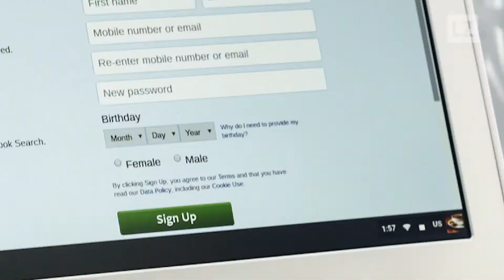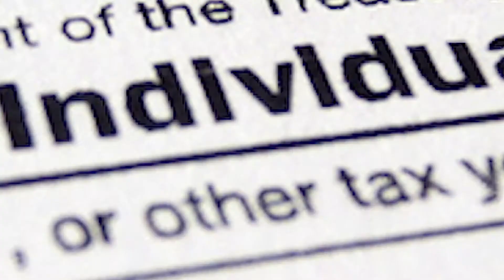Must See: Vets Day, NFL Protests, Tax Reform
Find out why a Vietnam veteran cried on President Donald Trump’s shoulder at the APEC Summit on Saturday, why more than 200,000 Facebook users joined a “Boycott the NFL” group — and more.